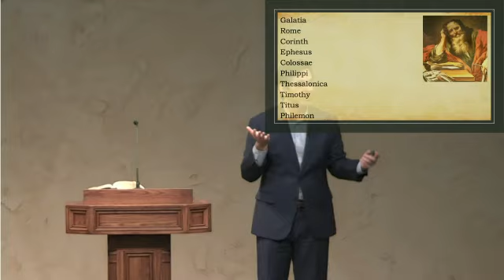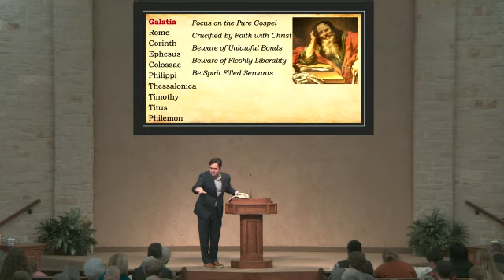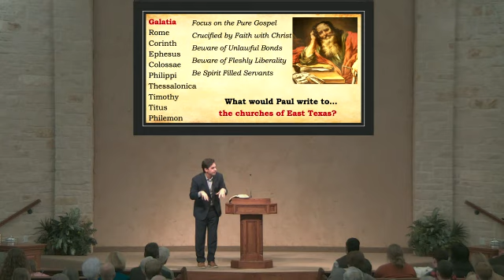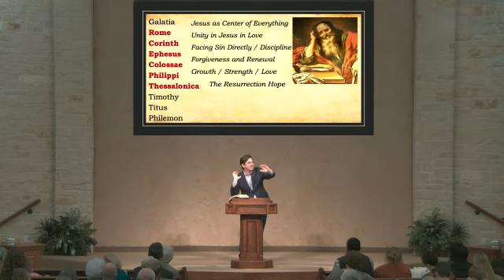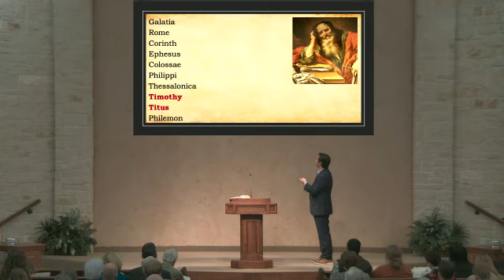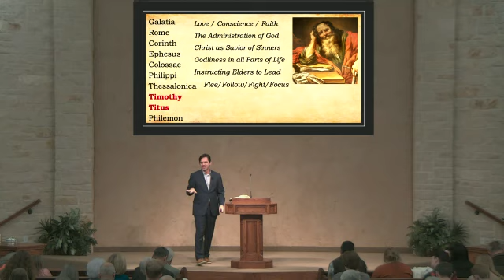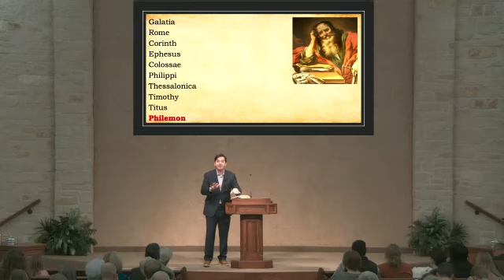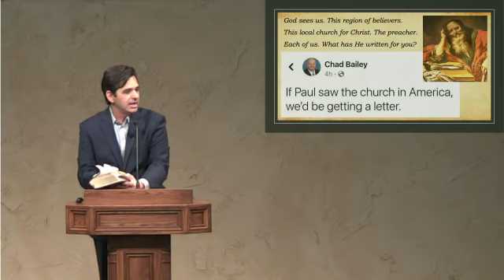"A Letter From Paul" by Kris Emerson